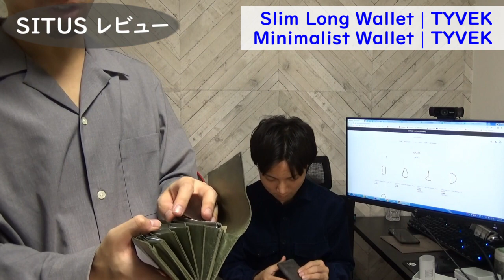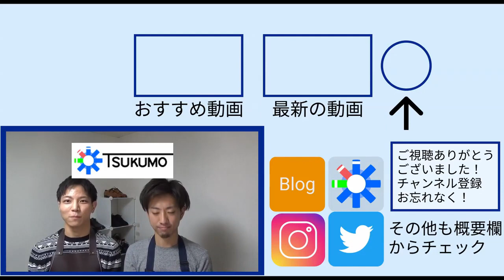コスパ最強財布を職人が徹底レビュー！デザインがお洒落すぎた。【サイタス】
サイタスさんのホームページ

TikTokチャレンジ実施中！ 応援お願いします！

ツクモが使用してる靴磨き用の布販売中！特設サイト

■ツクモおすすめ動画